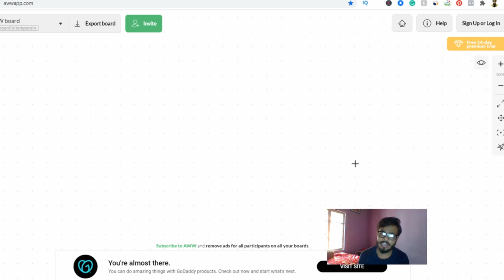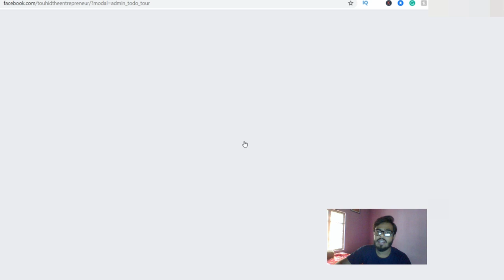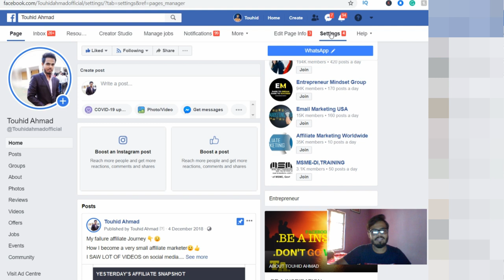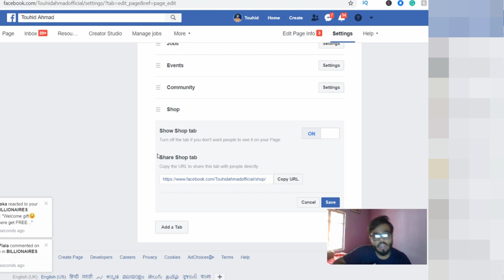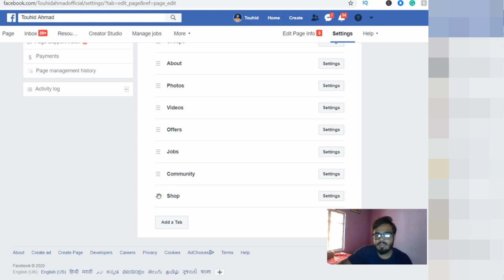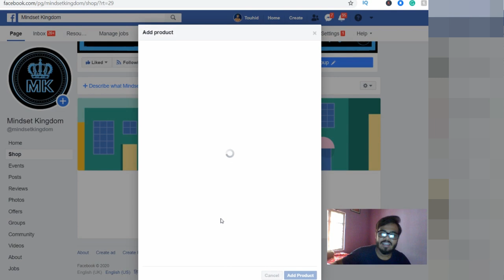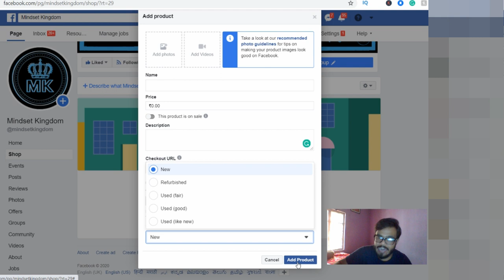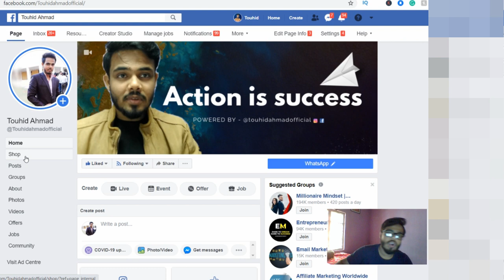New Facebook shop 20$ earn every day from mobile or computer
In this video, You will know how to create a facebook shop and earn money?

KEEP CONNECT
BE HAPPY.